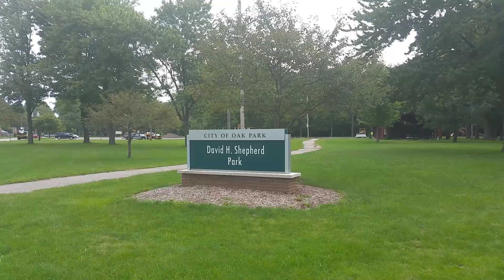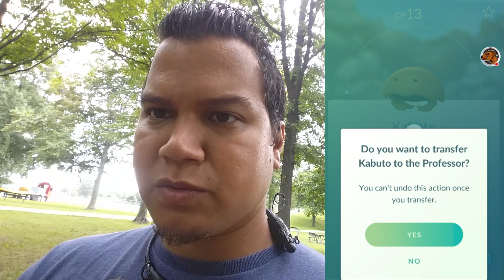KABUTO NEST!! DAVID SHEPARDS PARK, OAK PARK MICHIGAN! Pokemon GO! EP16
Join Wilup as he investigates a reported Kabuto Nest! Located in Oak Park Michigan there is a park called David Shepards Park. Recent nest changes happened so this nest should stay a Kabuto Nest for around 3 weeks.

Pokémon Go uses your phone’s GPS and clock to detect where and when you are in the game and make Pokémon "appear" around you (on your phone screen) so you can go and catch them. As you move around, different and more types of Pokémon will appear depending on where you are and what time it is. The idea is to encourage you to travel around the real world to catch Pokémon in the game.